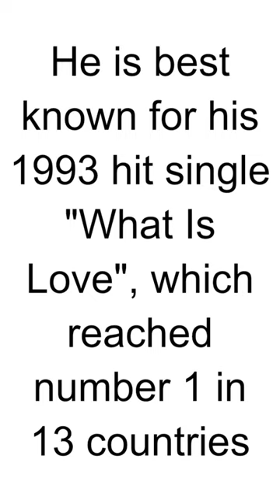HBD - Haddaway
Haddaway is a Trinidadian-German singer and musician best known for his hit single "What Is Love." Here are some key points about Haddaway:

Birth and Early Life:

Haddaway was born Nestor Alexander Haddaway on January 9, 1965, in Trinidad and Tobago. He was later raised in Germany.
Musical Career:

Haddaway gained international fame in the early 1990s with his debut single "What Is Love." The song, released in 1993, became a massive hit and is often associated with the Eurodance genre.
"What Is Love":

"What Is Love" features a catchy and repetitive chorus and gained widespread popularity, particularly in European dance clubs. The song's success was further boosted by its inclusion in the soundtrack of the comedy film "A Night at the Roxbury" (1998).
Debut Album:

Haddaway's debut album, also titled "What Is Love," was released in 1993. The album included other tracks like "Life" and "I Miss You," but none achieved the same level of success as the title track.
Subsequent Albums:

Haddaway released several albums in the following years, including "The Drive" (1995), "Let's Do It Now" (1998), and "My Face" (2001). However, none of these albums replicated the success of his debut.
Later Career:

Despite not reaching the same heights as "What Is Love," Haddaway continued to release music and perform live. He remains known for his contributions to the dance music scene of the 1990s.
Legacy:

"What Is Love" has become an iconic track associated with the dance music of the early 1990s. The song has been featured in various films, TV shows, and commercials, contributing to its enduring popularity.
Personal Life:

Information about Haddaway's personal life is relatively private, and he has kept a lower profile in the public eye compared to the peak of his musical career.
While Haddaway is often considered a one-hit wonder for the massive success of "What Is Love," the song's enduring popularity has solidified his place in the history of 1990s dance music.